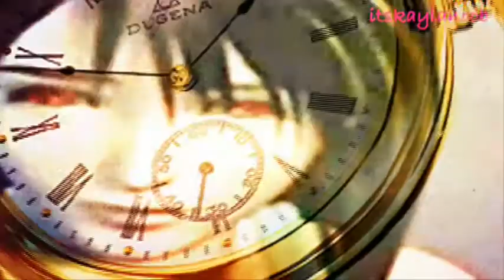The Fallen {C h a m p i o n}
Well, this took some time (:  But you know.
I actually kinda like it, although there are some ruff parts ;]

a bit of info for the story ;

Rinoa (+ Tifa/Stella ) - Alice
Noctis - The Mad Hatter
Random Guy A Table ( In FF-V-13) - Basically the Red King
Edea - Red Queen
Squall - Some guy Rinoa loved before she went to "Wonderland"

Story ;
Basically it is kinda like "Wonderland" only well more evil and dark. Rinoa finds her self in wonderland, hence the running, ;] it cuts to her talking to her younger sister about having a world of her own, her sister is confused and suddenly Rinoa's eyes turn red. Basically its about how Wonderland changed Rinoa for the worse, she ends up killing some boy who walked into the church. And she had a love with Noctis (Hatter), who was killed by the Edea(RedQueen), which caused Rinoa to go a little insane (: (Pretend she is kissing Noctis ; ] )
The ending is basically her talking to her sister again, after she has killed Squall. Then Marlene asks, "Can I go to this world?" Rinoa just smiles at her young naive sister.